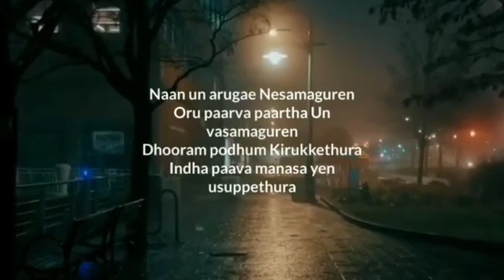naan un aarugae nesamakkuren love song what app status tamil